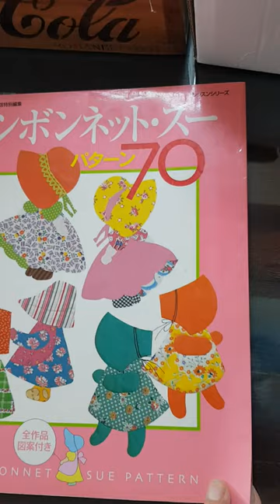Sunbonnet sue 선보넷수 퀼트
선보넷 서적에 실린 예쁜이를 실제로 만들어보아요.
마음에 드는 이미지를 고르고 서적에 실려있는 템플릿을 활용하고 내가 사랑하는 원단을 골라 작품을 완성해 봅니다.

작은마당의 느린바느질
퀼트도 하고 자수도 하고
느리게 바느질합니다.
여기는 안양입니다.
카카오톡 madang2